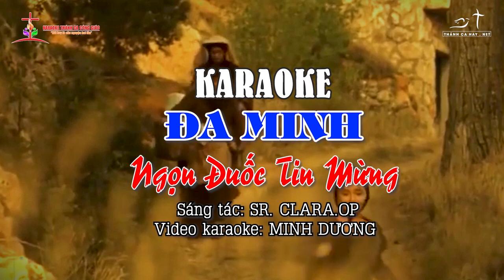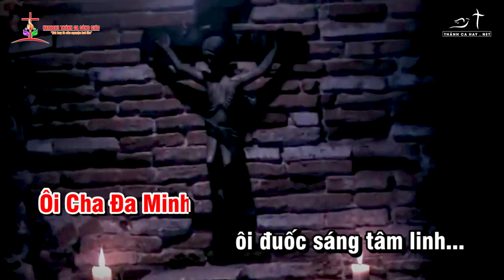KARAOKE - ĐA MINH, NGỌN ĐUỐC TIN MỪNG || ✍🏼 Sáng tác: SR CLARA.OP || 👨‍🎤 Ca sĩ: TONE NỮ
❤️ Ca khúc: ĐA MINH, NGỌN ĐUỐC TIN MỪNG
✍🏼 Sáng tác:  SR CLARA.OP
👨‍🎤 Ca sĩ: TONE NỮ
🎼 Pdf :
©  Copyright: KARAOKE THÁNH CA CÔNG GIÁO